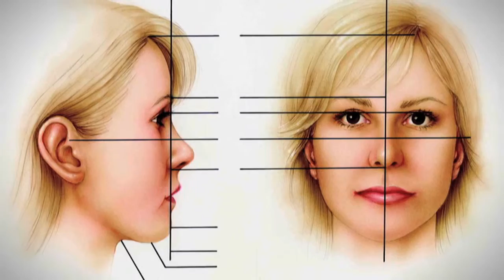Dermatologist Augusta, Evans, Peach Orchard, Atlanta, Martinez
Harmonie Medical is here for all your dermatology needs. We are the Dermatology, Skin Cancer and Reconstruction Specialists. Our team is directed by Mohs Micrographic Surgeon and Dermatopathologist, Dr. Daniel Sheehan. We provide state-of-the-art skin cancer treatment using the latest Mohs Micrographic Surgery excision techniques.

We treat the following skin cancers:  basal cell, squamous cell carcinoma and melanoma. We also treat and diagnose acne, eczema, psoriasis, warts, moles and rashes.

Our Board Certified team is conveniently located in Evans, Georgia and serve Augusta, Atlanta, Peach Orchard, Martinez, Belvedere, Grovetown, North Augusta  Athens and Aiken.